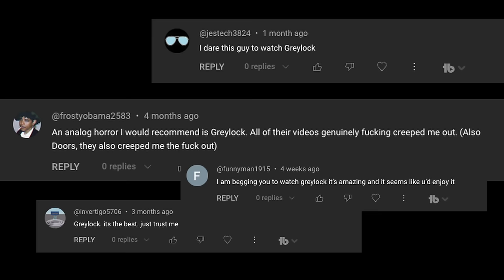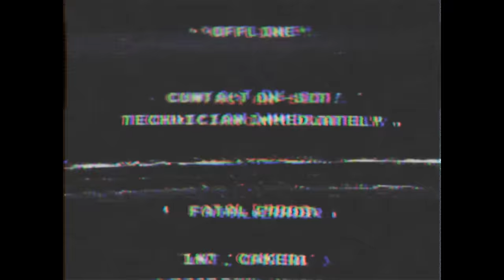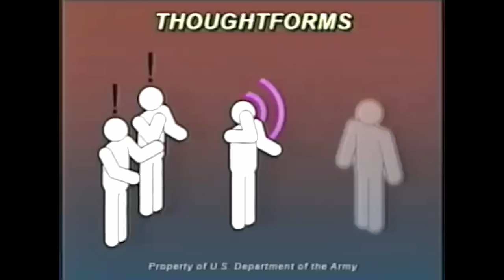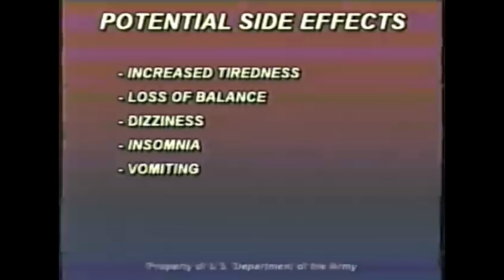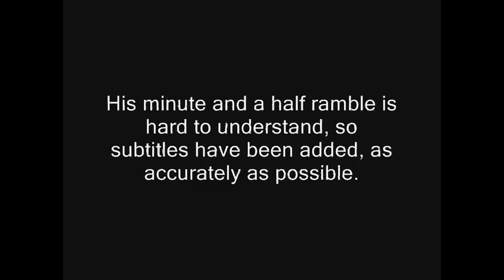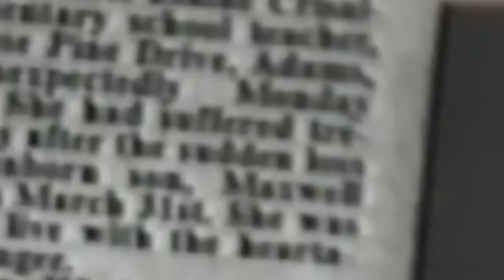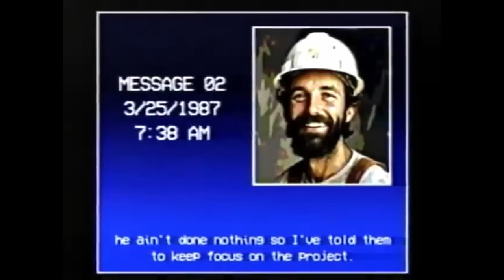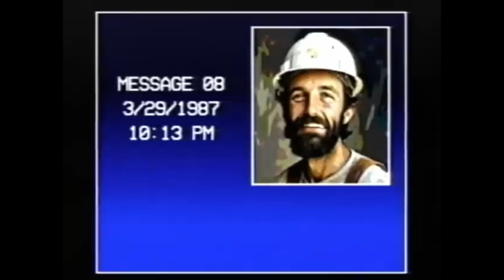greylock is one of the scariest analog horrors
After all this time and countless recommendations I have finally gotten to Greylock! I am glad I did as I feel this was a good time since there is now a good chunk of the series out and there is still more to come! This turned out to be a truly harrowing experience as this was one of the most well produced analog horror pieces I have had the pleasure of covering so I can't wait to see what you guys think!

CHANNEL: @greylockhorror

CHAPTERS:
0:00 - 1:26 : intro
1:26 - 35:13 : greylock
35:13 - 38:35 : outro